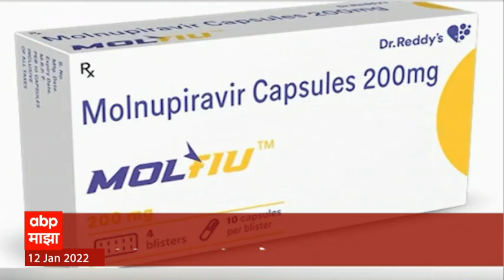Aurangabad Covid Medicine: कोरोनावरील मोलनुपिरावीरला ICMR चाही विरोध ABP Majha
कोरोनावरील मोलनुपिरावीरला ICMR चाही विरोध, तज्ञांनी दिला हा इशारा